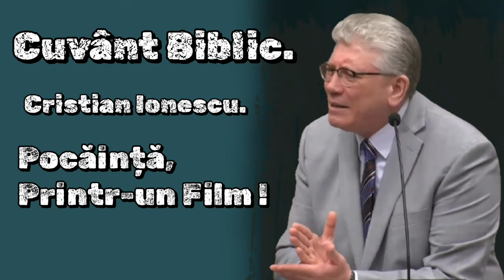Cristian Ionescu | Pocăință, Printr-un Film !!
Îndurarea, pacea și dragostea să vă fie înmulțite.

Cuvânt Biblic", Este un Proiect care îl poate ajuta pe Creștin Să înțeleagă Biblia mai bine", Ca să ajungă la Deplina Cunoștință", A Scripturilor, ca Creștinul să aibe Discernământul în Viața de Zi cu zi. !!

Efeseni 4:13-14
până vom ajunge toţi la unirea credinţei și a cunoștinţei Fiului lui Dumnezeu, la starea de om mare, la înălţimea staturii plinătăţii lui Hristos;
ca să nu mai fim copii, plutind încoace și încolo, purtaţi de orice vânt de învăţătură, prin viclenia oamenilor și prin șiretenia lor în mijloacele de amăgire.

Pentru întrebări, și Nelămurire Biblice.
Cuvânt Biblic",Facebook
Cuvânt Biblic",Tiktok
Cuvânt Biblic",Instagram

DACĂ  ACEST CUVÂNT TE-A AJUTAT NU UITA SA AJUȚI SI TU PE ALȚI DISTRIBUINDUL MAI DEPARTE .